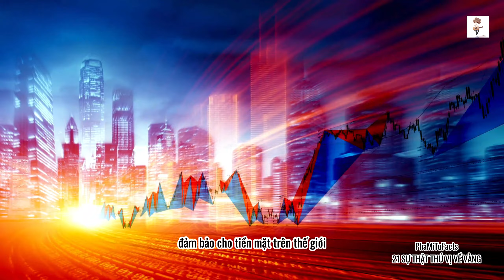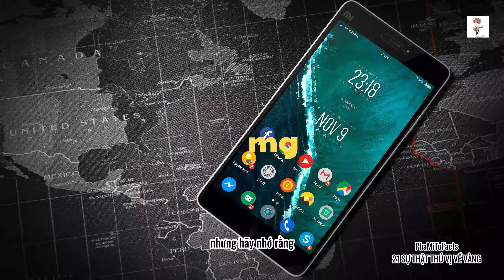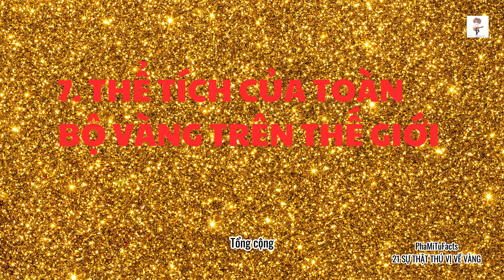#18 NHỮNG SỰ THẬT THÚ VỊ VỀ VÀNG (P1)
21 SỰ THẬT THÚ VỊ VỀ VÀNG ||| NHỮNG SỰ THẬT THÚ VỊ
1. Có bao nhiêu vàng trên thế giới.
2. Bản vị vàng là gì.
3. đơn vị tính của vàng.
4. Số vàng sử dụng để sản xuất smartphone.
5. Số vàng được sử dụng trong nha khoa.
6. Ai sở hữu nhiều vàng nhất.
7. Thể tích của toàn bộ vàng trên trái đất.
8. Huy chương Vàng có làm bằng vàng.
9. Vàng trên thế giới chủ yếu khai thác từ đâu.
10. Kho vàng lớn nhất thế giới.
Trên đây là những sự thật thú vị về vàng
Hãy coi video để biết cụ thể hơn nhé các bạn!
|||PhaMiTuFacts|||